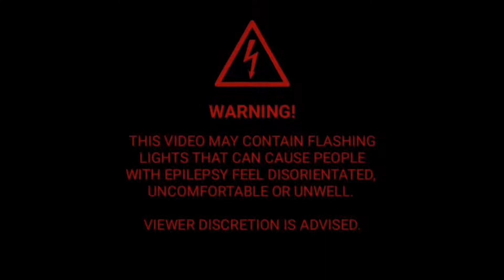HITMAN - Dark Techno EBM Mix